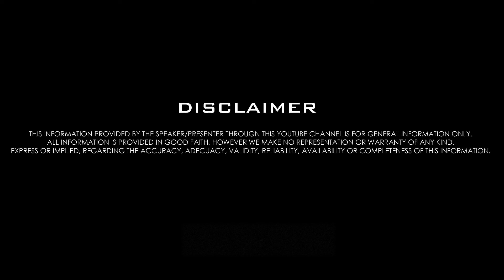Partition Story 1947 | Akalgarh Dhapian ਮੀਰਾਂ ਚਕ MIRAN CHAK Amritsar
baba ji charhde punjab pind miran chak syedaan near akalgarh dhapian zila amritsar to'n lehnde punjab zila chak 88 ch punjab di wand de same pujje san.
tusi kahani sun k zror apne bare dsna comment ch. shukria

Partition Stories 1947
before partition 1947
mera pind mera punjab
Partition 1947 ki kahani
sikh muslim story 1947
punjab partition 1947
sikh muslim before 1947
1947 partition of india and pakistan
1947 india pakistan partition video
1947 partition stories
punjabi partition 1947
partition story 1947
1947 partition story
india pakistan partition
1947 interview
punjab patition 1947
ik pind punjab da
Santalinama
Desi Infotainer
Puniabi lehar
Pind punjab de punjabi lehar pakistan